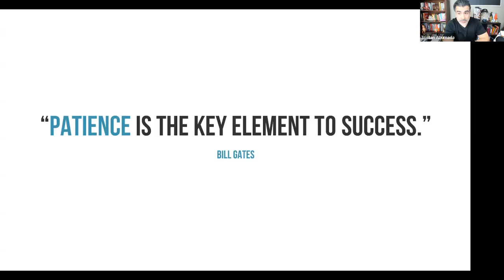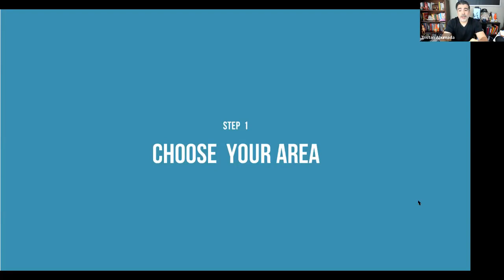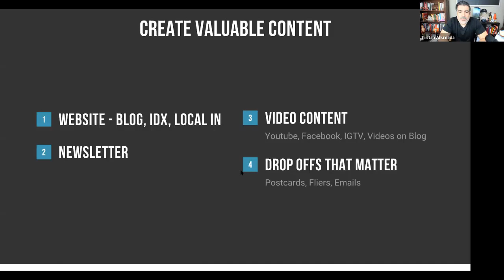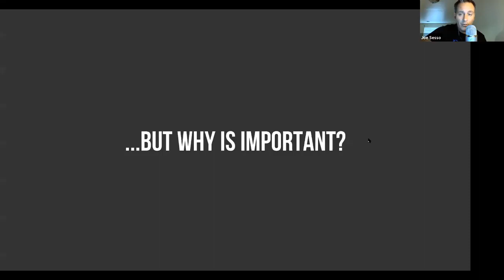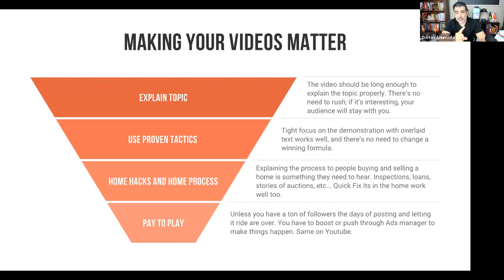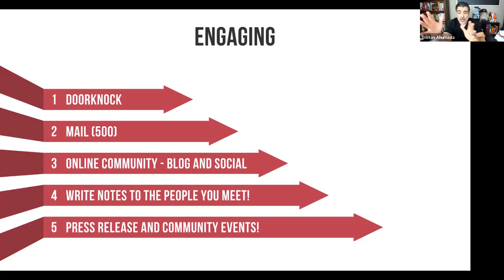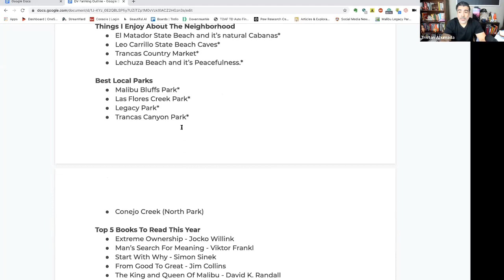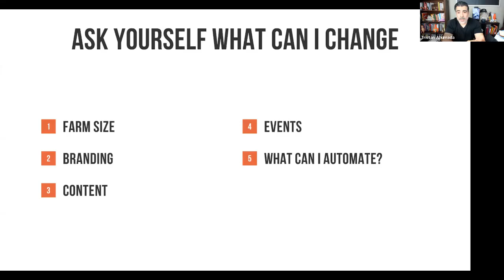Tristan and Nick • Farming Like a Boss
Join Tristan Ahumada, and Joe Sesso as they talk about best practices, the do's and don'ts on how to farm like a boss.